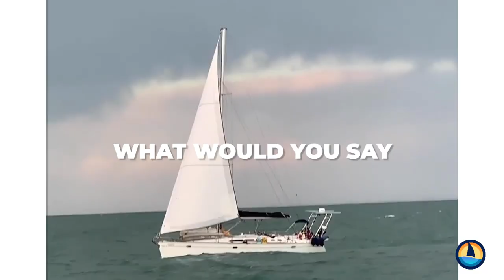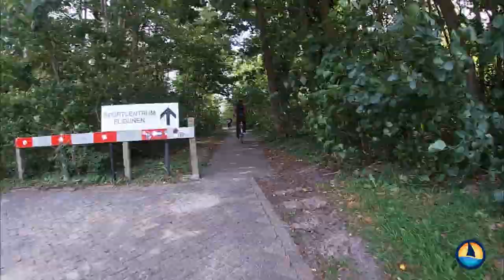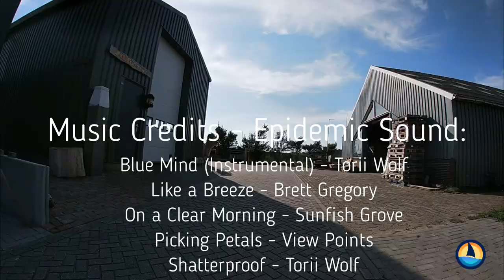Ep11 | Vlieland - A Dutch Gem on the Wadden Sea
We set out on an overnight passage from Borkum to Vlieland on the North Sea with a less-than-perfect weather window since the prospects didn't show any shift for the following week. It was a challenging sail as the winds turned against us halfway to our destination, causing us to have to tack back & forth and making Liv very sea sick. We were looking forward to exploring Vlieland - labeled a hidden gem in the Wadden Sea - the farthest out Dutch Island with much greenery, 12km worth of some of the most beautiful beaches in the Netherlands on the North side and a very quaint town in the middle of the island. Also, the island is known for it's lack of cars and tradition of biking. Biking trails are spread throughout the island through forests, sand dunes and neighborhoods. Biking around the island was the highlight of our visit to Vlieland! Definitely our favorite island so far!
Blue Mind (Instrumental) - Torii Wolf
Like a Breeze - Brett Gregory
On a Clear Morning - Sunfish Grove
Picking Petals - View Points
Shatterproof - Torii Wolf
Spill it - Auxjack

Photo Credits:
Dreamstime
Vlieland.org